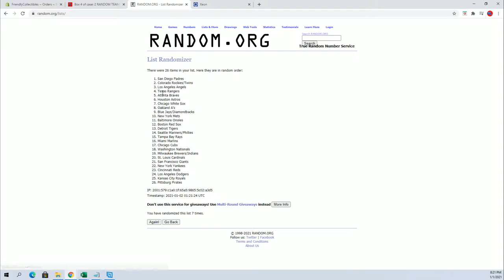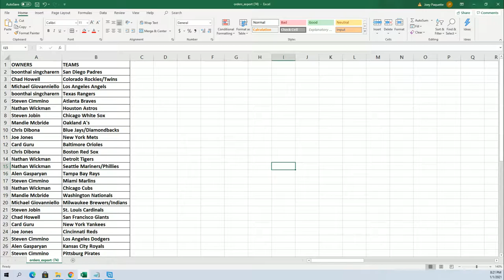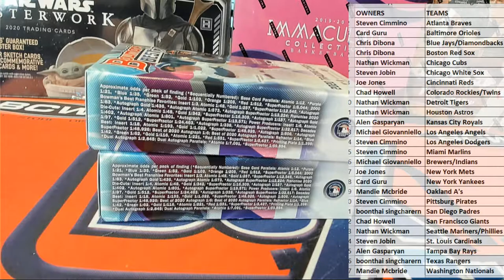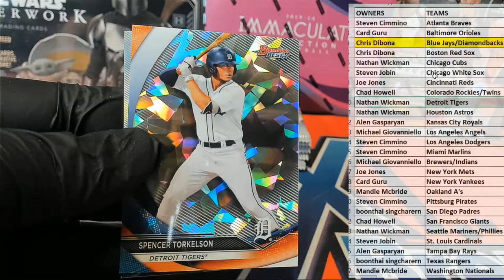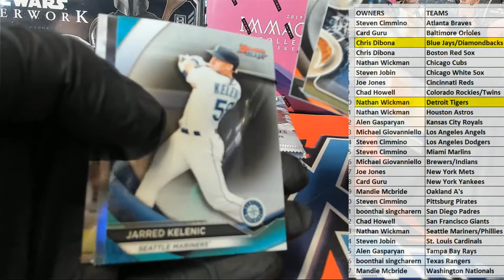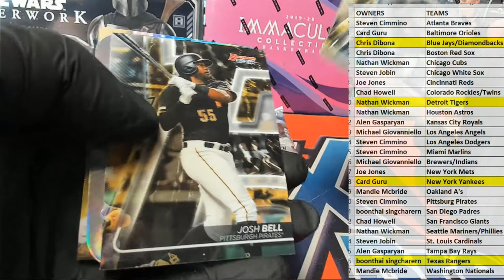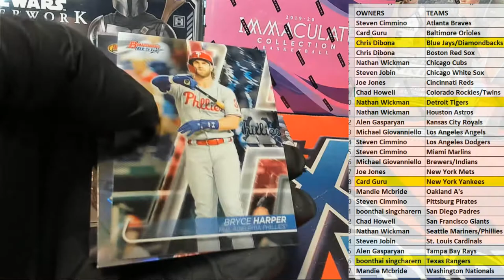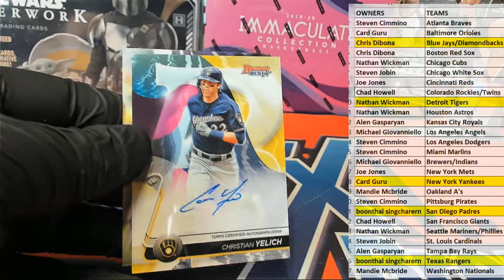2020 Bowmans Best Baseball ID 20BOWBEST503